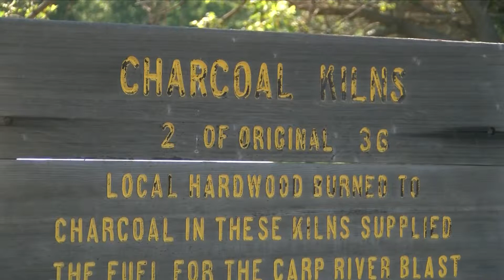Carp River Beehive Kiln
The decision to rebuild the historic Carp River Beehive Kiln has been postponed.